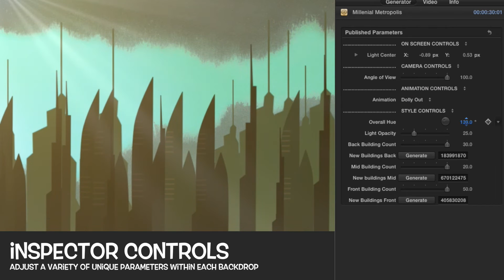Pixel Film Studios - ProDrop: Toon - Cartoon Backdrops - Final Cut Pro X FCPX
ProDrop: Toon
Cartoon Backdrops for Final Cut Pro X

ProDrop: Toon features exciting, self-animating cartoon backdrops and a variety of unique styles. Pick and choose from 30 unique designs that include cartoon skies, forests, mountains, cities and many, many more. Captivate audiences with ProDrop: Toon's amazing cartoon animations and customize scenes to achieve the perfect look for any project. ProDrop: Toon is made exclusively for Final Cut Pro X.

30 Unique Cartoon Styles
ProDrop: Toon features thirty designs inspired by a plethora of diverse art styles. Choose from backdrops of clouds moving in the sky, haunted houses, busy cityscapes, space landscapes and dozens of other unique scenes. Each ProDrop preset features unique customization options, allowing Final Cut Pro X users to tweak the look and feel of individual backdrops.

Intuitive Controls
Users can unleash their creativity by taking advantage of ProDrop: Toon's incredibly easy-to-use controls. Find sliders, checkboxes, and generate buttons that allow amazing customization in the top-right inspector window. Control the size of scene elements, their positions, how many are present, and much more using ProDrop presets. Pixel Film Studios makes amazing easy in Final Cut Pro X.

Amazing On-Screen Controls
In addition to inspector controls, many of the included backdrops also include on-screen controls so that the user has ultimate ease of use. Scale up and down elements just by clicking and dragging the radius of  controlled objects. Some elements may be positioned anywhere throughout the scene and rotated to get all-new perspectives.

Self-Animating Designs
ProDrop: Toon presets run for a total of 30 seconds, but can be shrunk or expanded to decrease or increase speed and occupy a larger space within the timeline. ProDrop is completely self-animating and allows users to utilize stunning backdrops without the annoyance of adding keyframes. Simply drag, drop, and create. Pixel Film Studios does the rest.

Only for Final Cut Pro X
Create beautiful toon landscapes using ProDrop: Toon's wonderful presets. Look toward the inspector window to find simple sliders, hue dials, and easy checkboxes to manipulate ProDrop: Toon presets. With so much customization in these 30 presets, Final Cut Pro X users can create an array of cartoon styles.